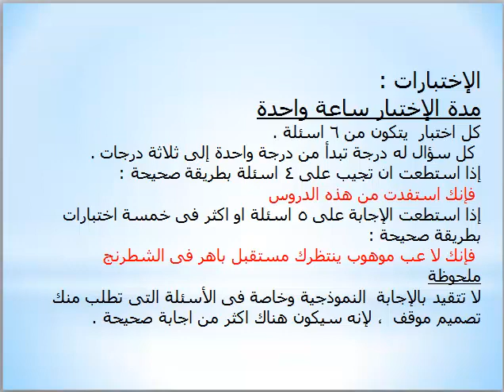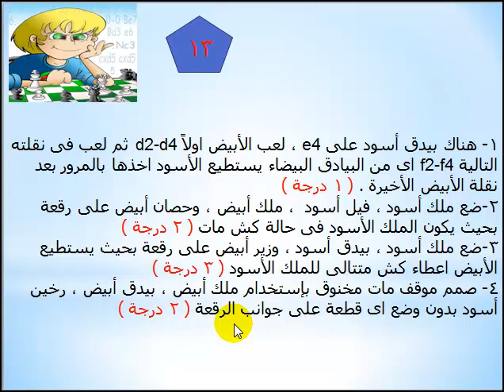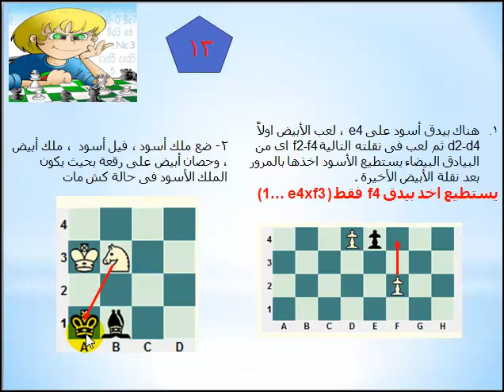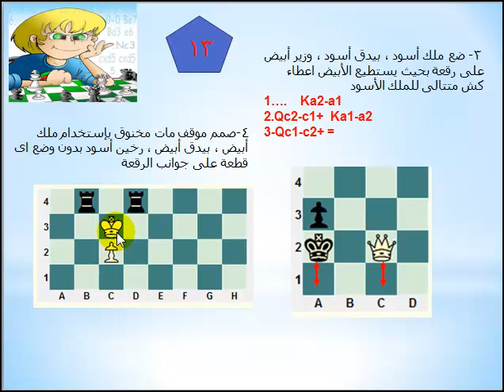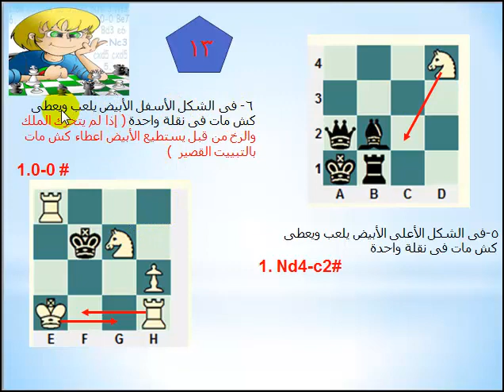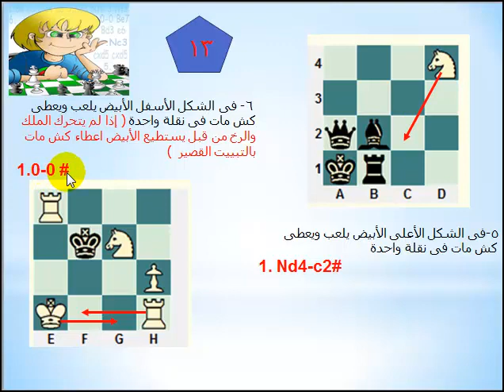تعليم الشطرنج للصغار فيديو 12/13 الإختبار الثالث عشر Chess education ( grade 1 ) tests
يختص بالنصف الأول من دروس تعليم الشطرنج للصغار